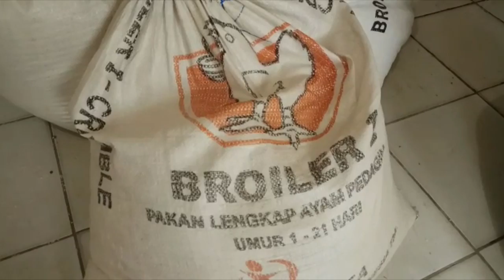Oknum Kades Jual Beras Miskin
BANJARMASINPOST.CO.ID, TANJUNG - Beras yang seharusnya disalurkan ke keluarga tidak mampu, ternyata malah diduga dijual oknum Kepala Desa (kades) Banua Rantau, Kecamatan Banualawas.

Akibatnya, Kades atau Pembakal, H Akhmad Dimiyadi (60), harus berurusan dengan Satreskrim Polres Tabalong karena ulahnya berhasil dibongkar.

Berdasarkan barang bukti yang didapatkan, sedikitnya ada 810 kilogram beras yang telah dijual ke tempat penggilingan milik H Abdul Hamid, di Desa Bungin, Kecamatan Banualawas.

Selain itu petugas juga mengamankan 104 karung beras bertuliskan Beras Bulog yang sudah kosong karena isinya telah dipindahkan oknum pembakal ke karung lain.

Wakapolres Tabalong, Kompol Wildan Alberd dikonfirmasi, Senin (29/5/2017) sore, menyampaikan, pemeriksaan mendalam masih dilakukan  terkait dugaan penjualan beras bulog tersebut.

Disampaikannya, oknum kades ini diamankan saat berada di tempat penggilingan milik H Abdul Hamid, di Desa Bungin, saat menjual beras bulog.

Dalam melakukan aksinya, pelaku menjual dengan cara mengganti karung beras bulog dengan karung lain, diantaranya karung bekas pakan ayam.

Selain itu isi karung juga lebih banyak, karena dua karung beras bulog dijadikannya hanya satu karung.

"Jadi dari 54 karung beras bulog, dijadikannya hanya menjadi 27 karung setelah diganti dengan karung lain," kata wakapolres.

Dengan apa yang telah dilakukannya, untuk saat ini pelaku dikenakan pasal 374 KUHP, tentang penggelapan dalam jabatan.(Banjarmasin Post/Dony Usman)